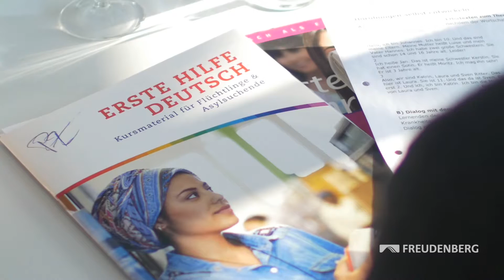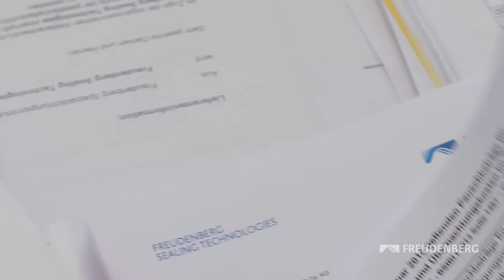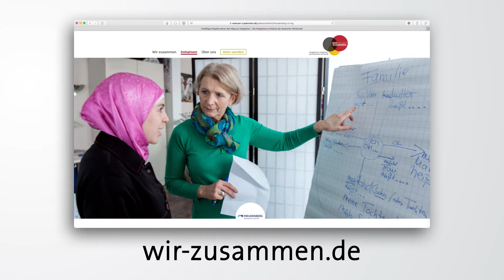Freudenberg-Flüchtlingshilfe-Initiative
Dass Freudenberg dort unterstützt, wo Hilfe benötigt wird, zeigt das Unternehmen auch bei zahlreichen Projekten zur Flüchtlingshilfe.